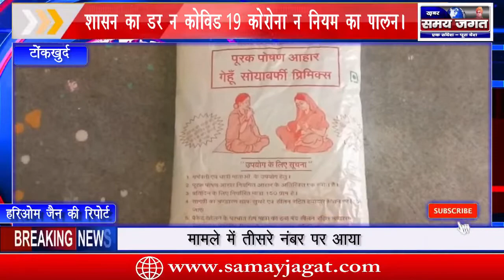टोंकखुर्द - शासन का डर न कोविड19 कोरोना न नियम का पालन ।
टोंकखुर्द से हरिओम जैन